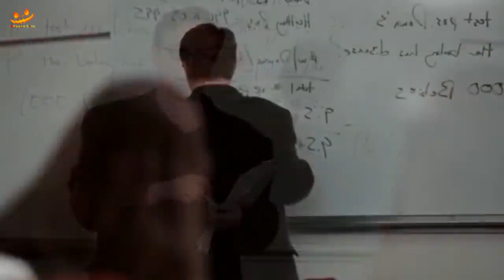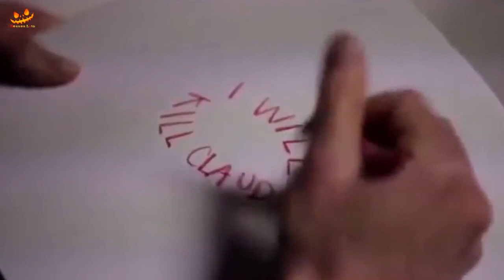the mother's milk (2013) horror movie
Storyline
Claude is a university statistics professor with a dark side. Kim is the young woman he kidnaps to satisfy his dysfunctional needs. In this psychological thriller, tenderness develops between a psychopath and his captive. The simmering plot boils over as they move inexorably to a climax that will forever change each of their lives